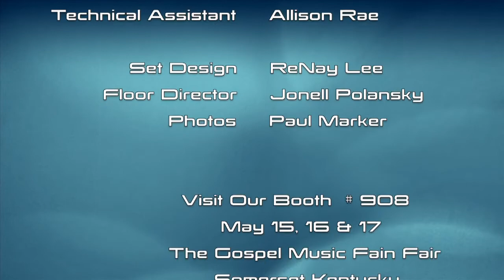APRIL 19, 2014 JONATHAN BOND (YOUNG HARMONY) SPECIAL WITH RENAY LEE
2014 JONATHAN BOND (YOUNG HARMONY) SPECIAL WITH RENAY LEE